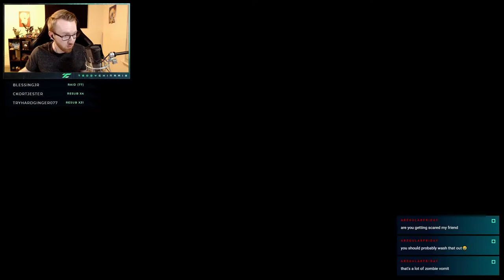Resident Evil 7 Let's Play! | Part 12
This is the last week! By Friday I will have beaten the game! Come by to my live stream every Sunday as we start up FF7R next week but if you would like, that will also be posted here so you can watch it on YouTube. :)

SuperKILRBuny
DragonzLucas
Zach Lemay